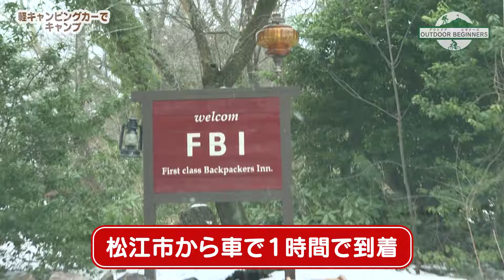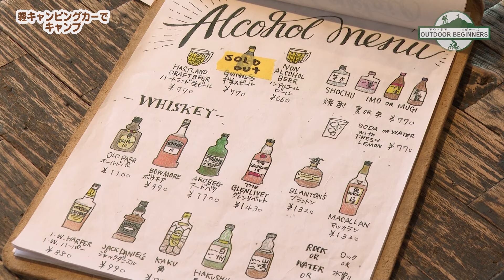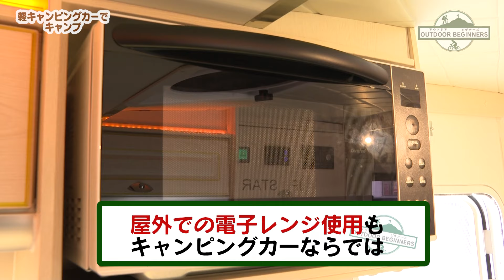【軽キャンパー】軽キャンピングカーでドライブ＆キャンプ＠FBI DAISEN【アウトドアビギナーズ】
空前のアウトドアブームの中、挑戦してみたいけど
いま一歩踏み出せないという人も多いのでは？

番組では山陰を中心に
初心者でも楽しめるアウトドアスポットや
楽しみ方を紹介！

今回は軽キャンピングカーを使ったキャンプ！
キャンプ場併設のカフェのたっぷりご紹介！

【今回のアウトドアスポット】
FBI DAISEN
【住所】鳥取県西伯郡伯耆町小林706
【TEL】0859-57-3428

●クロスキャンパー●
松江市のアウトドア用品専門店！
【住所】島根県松江市矢田町３１−３